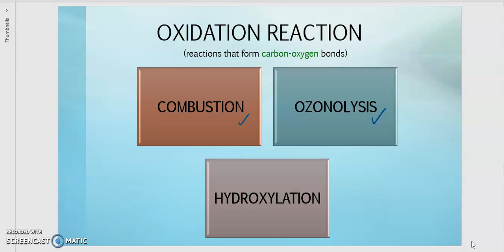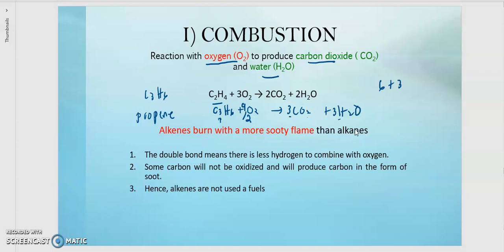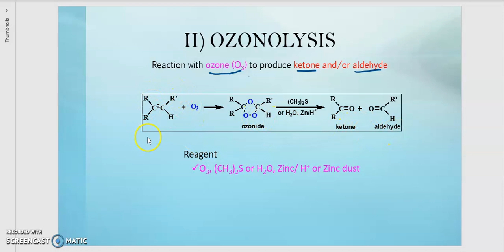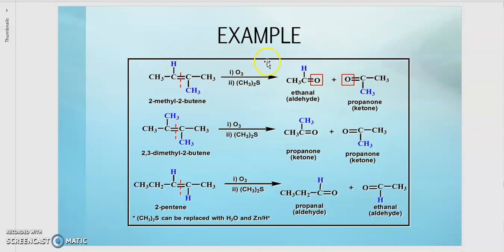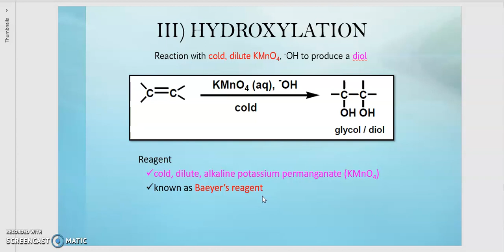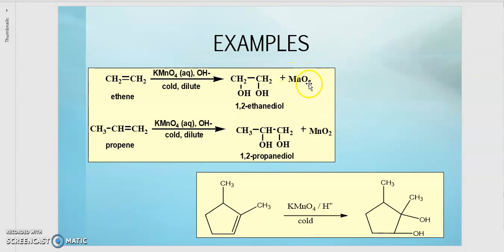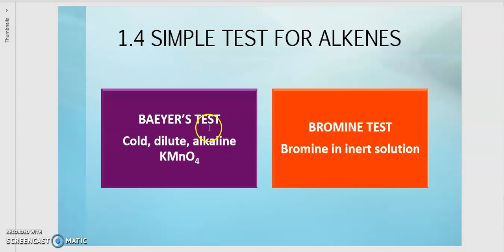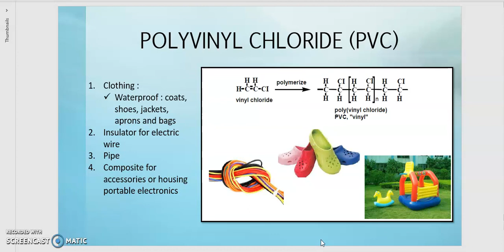CHM 258: Chapter 3- Part 11 (Last Part)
- Oxidation Reaction
- Simple Test For Alkenes
- Uses